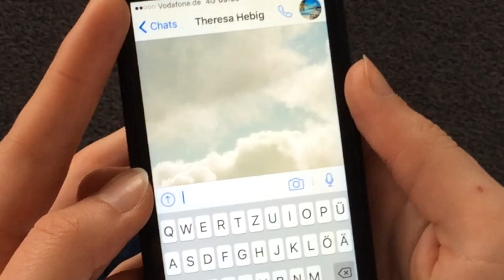WhatsApp-Update: kursiv schreiben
So schreibt ihr auf WhatsApp kursiv